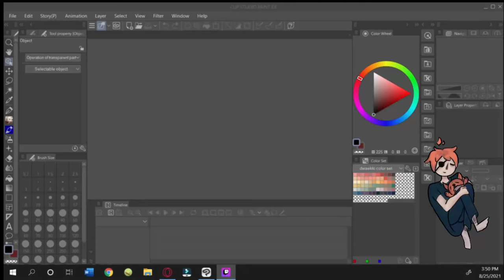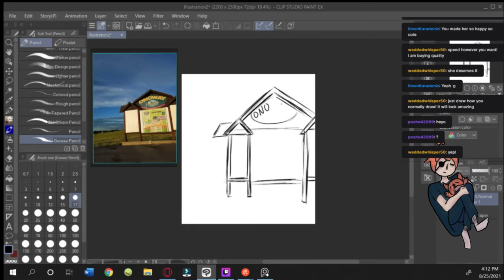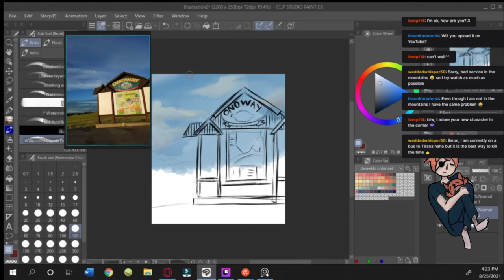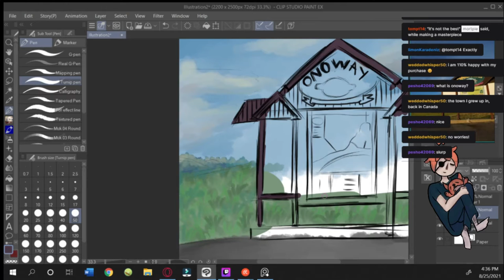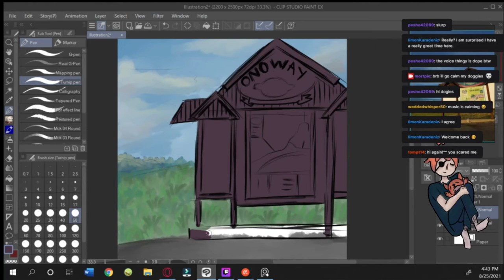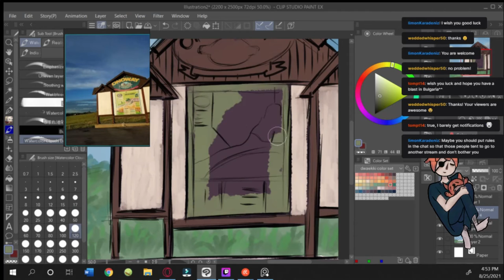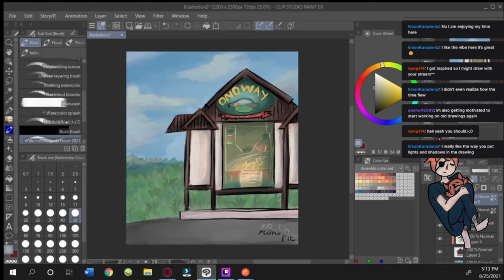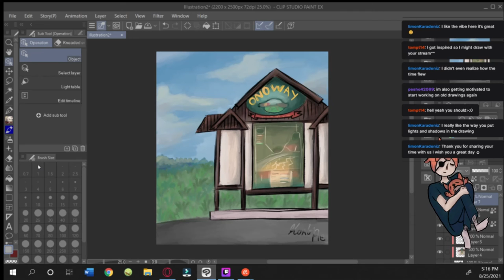ONOWAY |speedpaint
||COMISSIONS OPEN||

🎈Song : Daystar - When I woke up to your voice, it was spring.
🎈Song : Daystar - Sunday afternoon
🎈Song : Daystar - Our red sunset together
🎈Song : Daystar - May your night be at peace.